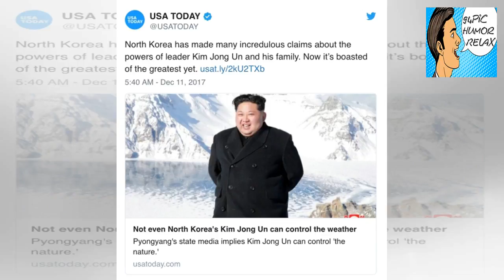Big if true: Kim Jong-Un scaled 9,000-foot volcano by changing weather - 94Pic Humor Relax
+ 94Pic Humor Relax - Big if true: Kim Jong-Un scaled 9,000-foot volcano by changing weather - 94Pic Humor Relax

+ 1Tomohiro Ohsumi/Getty Images Supreme Leader Kim Jong-Un has had a busy week that involved, most notably, scaling the giant volcano his father was born in. He was aided by his ability to change the weather. From USA Today: “North Korea has made many incredulous claims about the powers of leader Kim Jong Un and his family. Now it’s boasted of the greatest yet: He can control the weather. After releasing images this weekend of a smiling Kim on top of Mount Paektu, an active volcano on the China an... - 94Pic Humor Relax